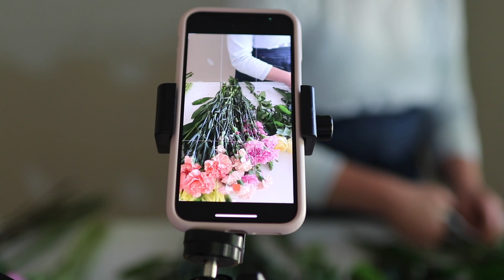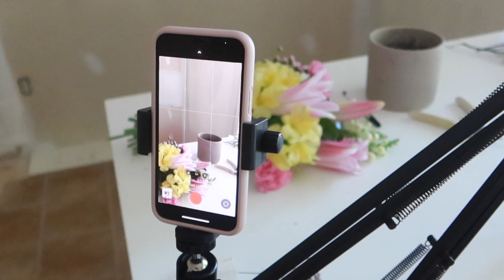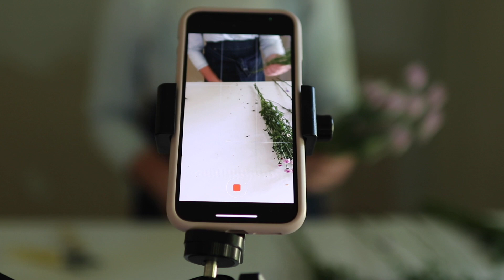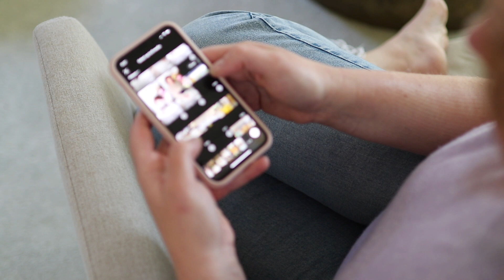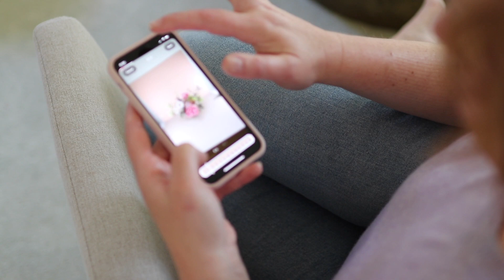How I Easily Create Content for Social Media in My Flower Business 🥳 🌸 💰 🌿 🚀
♡  What's in this video:
👉 Here's my process for how I create content for social media in my flower business.

If you’re looking for easy content ideas for florists, wanna learn a few Instagram shortcuts for florists or are just curious about how I’m using social media to grow a flower business, this video will help.

I’m also sharing easy content ideas for florists and talking through my favourite shortcuts to make showing up on social media wayyyyy easier.

My Favourite Tripods & Photography Accessories
✨ Collapsible Travel Tripod on Amazon
✨ Tripod to Mount to Workbench on Amazon
✨ Bluetooth Camera Remote for Phone on Amazon

Thank you so much for being here and supporting my channel. I’m so grateful!

💖 Kathleen